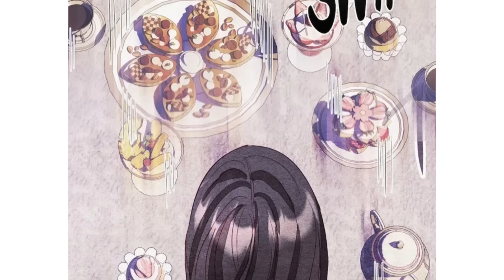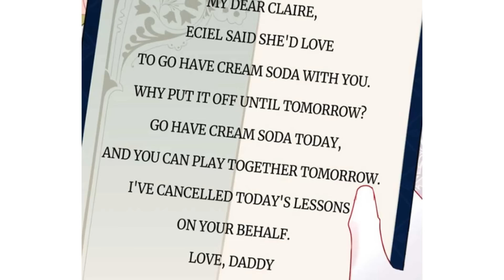P2 - NGƯỜI CHA ẤM ÁP CỦA CÔNG CHÚA GIÓ- REVIEW PHIM TRUYỆN TRANH